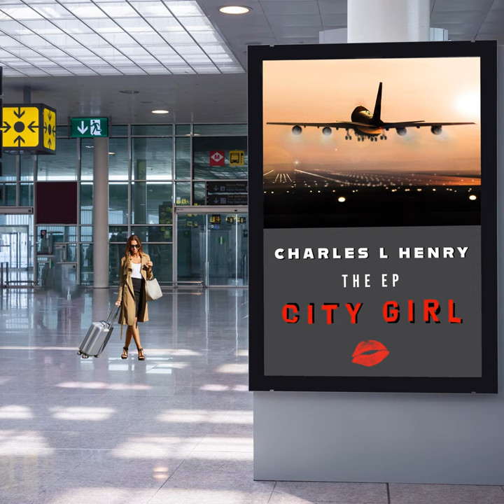City Girl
City Girl · Charles L Henry

City Girl EP